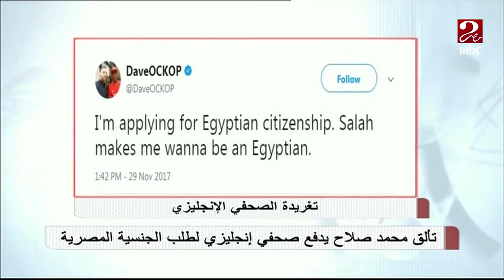صباحك_المصري | تألق "محمد صلاح" يدفع صحفي إنجليزي لطلب الجنسية المصرية